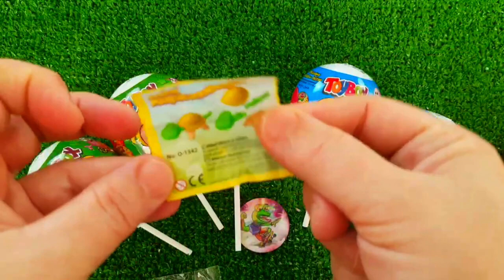Rainbow Satisfying Video | DIY How To Make Lollipop Candy Paw Patrol Fruits Cutting ASMR